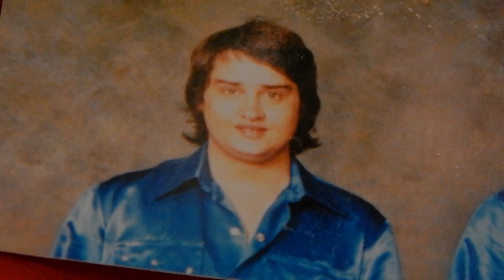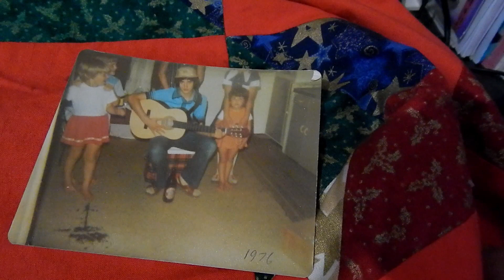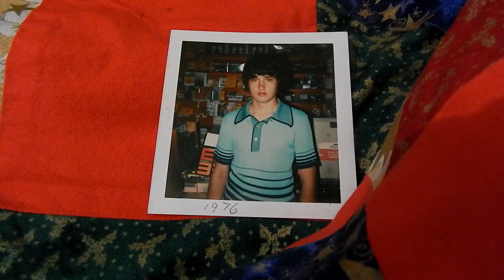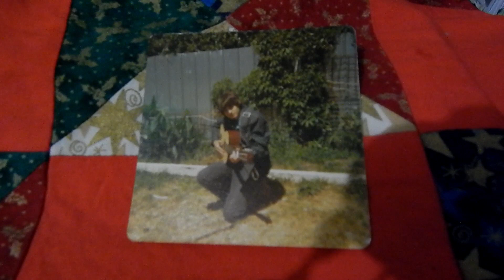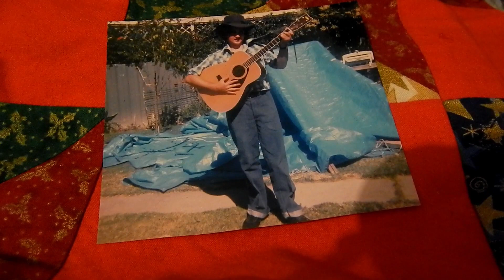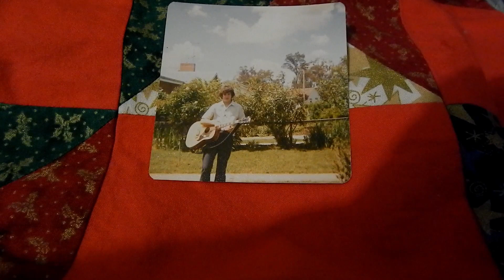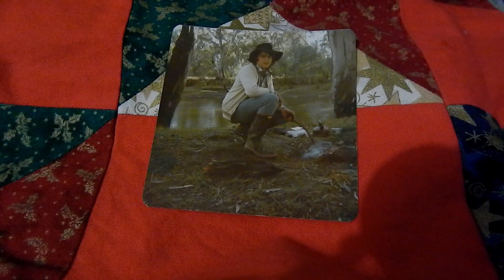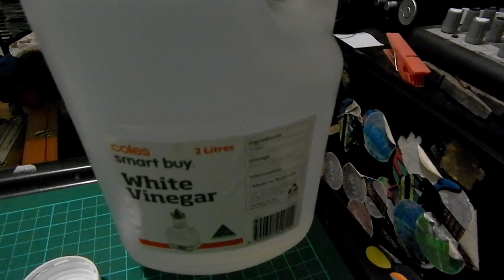Trev's Memory Lane Part 27. Vlog A322/7.9.18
Welcome to Trev's Memory Lane Part 27. A random of photos of my younger days. A couple of photos taken with a couple of country music Legends. The songs I sing are all my own copyrights protected.
 Music intro & outro provided by Filmora.